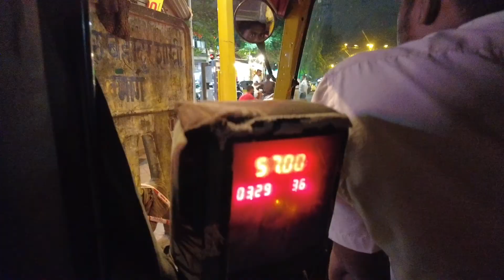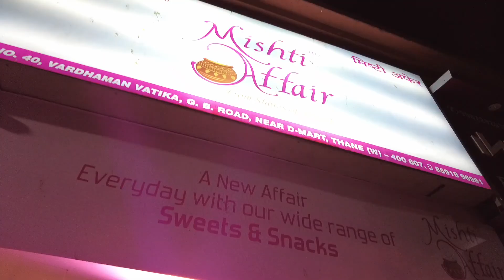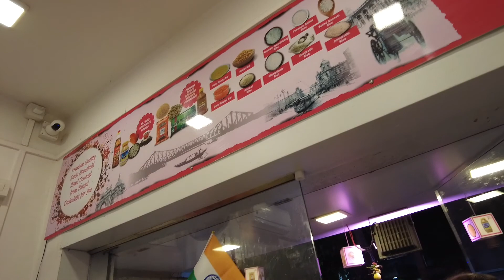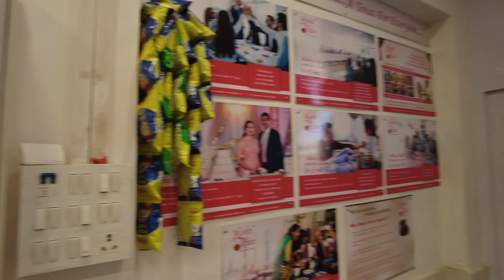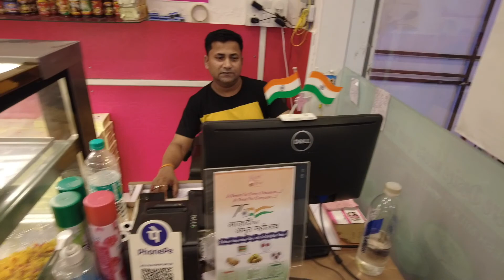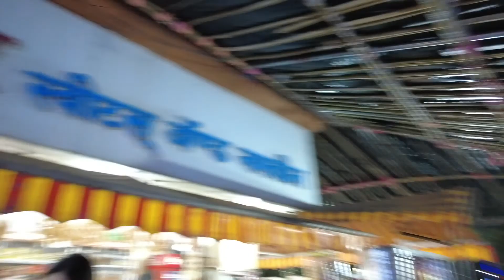Finally we booked our first scooter Yamaha RayZR 125 CC @sevengersofficial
I this vlog you will see makeover of our balcony from fake green grass which we bought from Crawford market.

Also we booked our first vehicle Yamaha rayzr 125 cc from AIMS Yamaha manpada.

We are married cute couple from Delhi got shifted in Mumbai, we make funny vlogs, daily vlogs.

Vlog recently uploaded